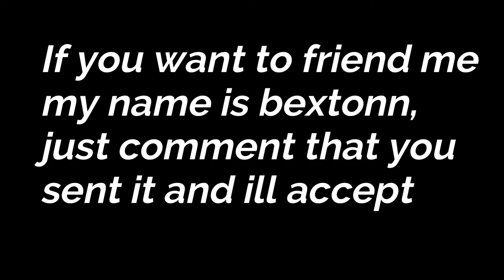Paranomica Noob Guide (How to play and item purposes)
My Roblox name is bextonn, if you actually do want to play with me send a request and said you did so in the comments